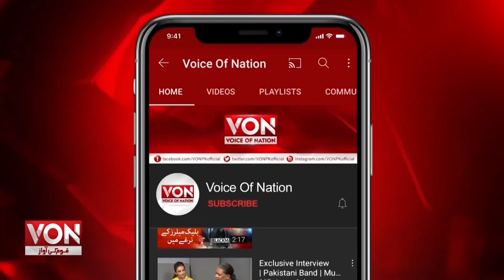Farah Khan Corruption Scandal | Who is Farah khan ? Reality and inside story